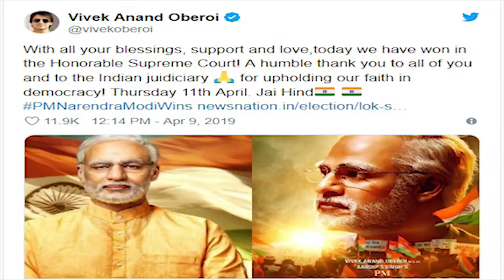PM Narendra Modi Bio-pic Gets U certificate from Censor Board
PM Narendra Modi, a biopic of the incumbent Prime Minister, got a U certificate from the Central Board of Film Certification today. The film will release on April 11.